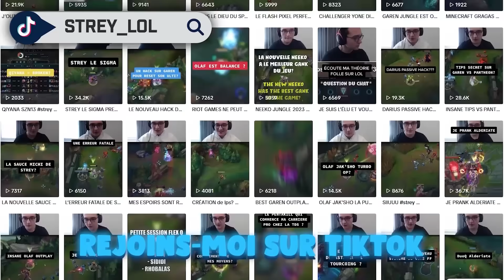Je CHOQUE mon EQUIPE avec mon DARIUS